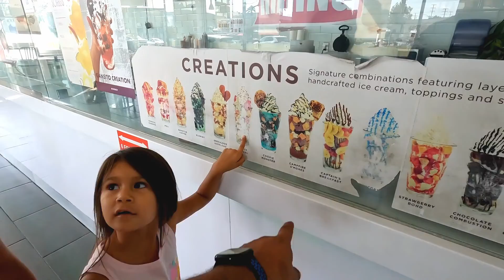I might have over reacted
Welcome back HEROs.
I promise I do not have road rage issues. I was extremely wired up on coffee and frustrated that Evan's schedule was posted last minute so we had to rush and reschedule our day so that we can make it to his job on time. Plus L.A traffic sucks...